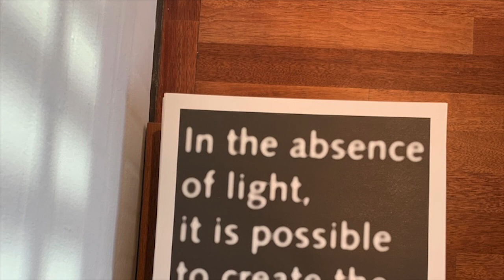Denmark - Lea Meyers - The Louisiana Museum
Lea Meyers studied on the DIS Copenhagen - Psychology program in the spring of 2020. In this video, Lea shares images from her visit to the Louisiana Museum in Denmark.